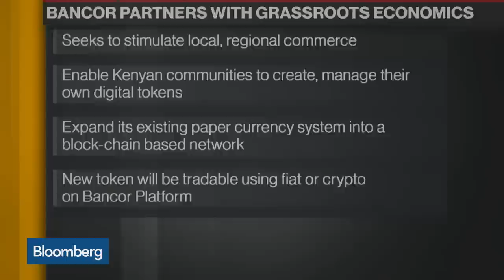Bancor Brings to Power of Blockchain to Emerging Markets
Nov.12 -- Will Ruddick, director of community currencies at Bancor, and Marina Niforos, founder at Logos Global Advisors, explain the use of blockchain technology to bridge the gap between cash and cryptocurrencies in emerging markets. They speak with Bloomberg's Alix Steel on "Bloomberg Daybreak: Americas."